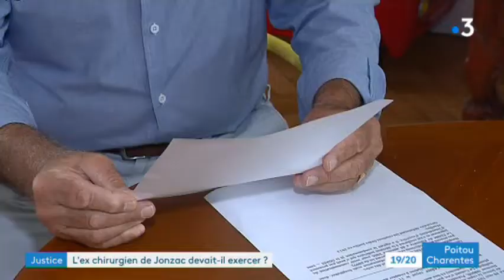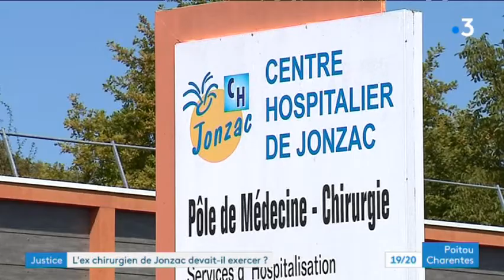Suite de l'affaire du médecin pédophile à l'hôpital de Jonzac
Cette affaire soulève de nombreuses questions : Qui savait? Qui pouvait empêcher le chirurgien de perpétrer ses crimes?
Reportage de Pascal Foucaud, Asma Mehnana et Sandy Renault